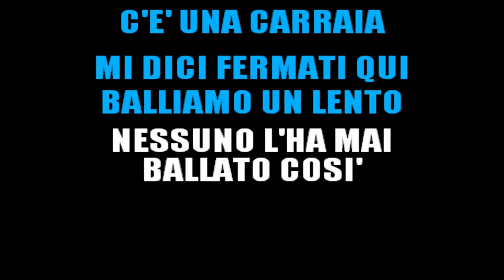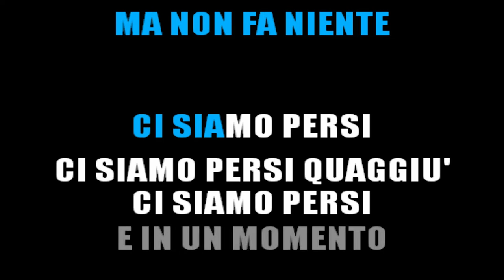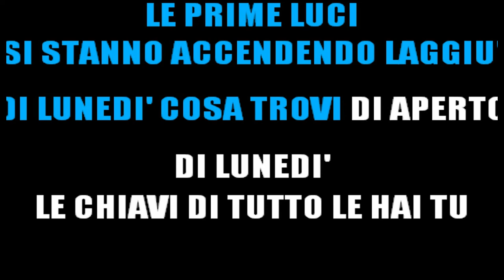LIGABUE - NON CAMBIEREI QUESTA VITA PER NESSUN'ALTRA - KARAOKE STRUMENTALE [base karaoke italiano]🎤